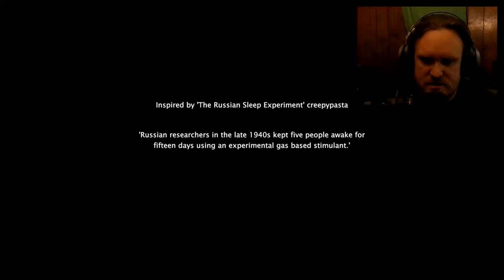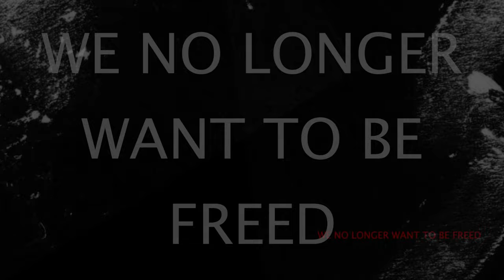He Needs Some Sun... (The Insomnis Experiment)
Imagine not sleeping for 2 weeks...